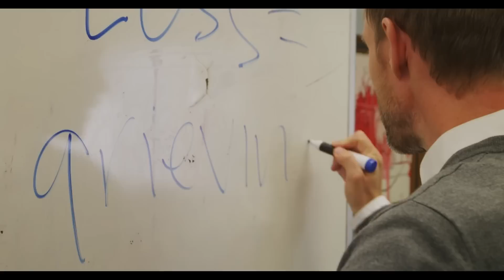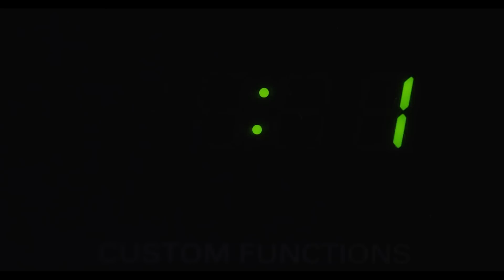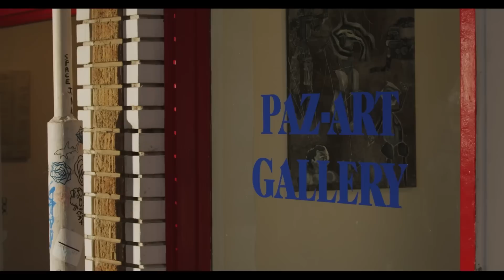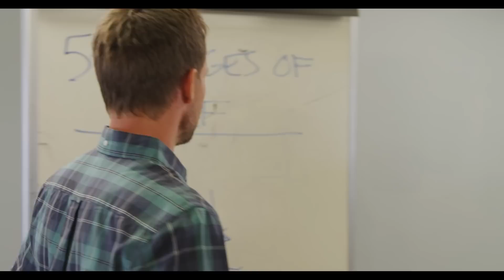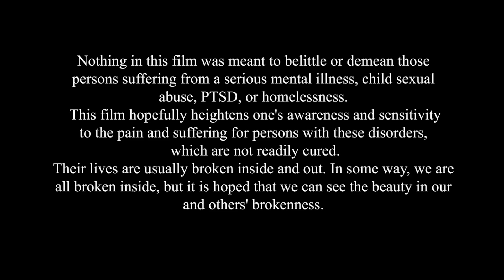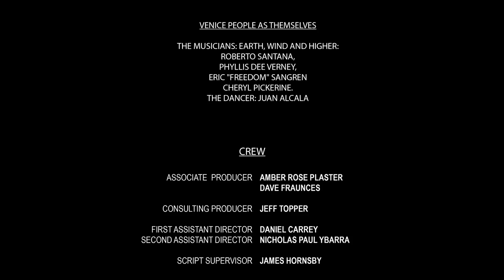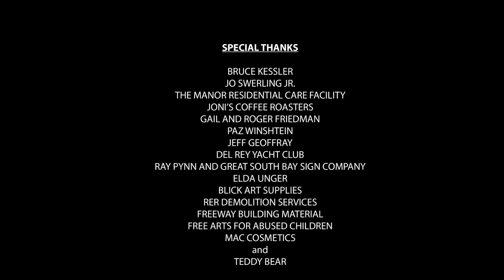Belleza en lo Roto | Película de amor | Drama | Español | Película romántica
Belleza en lo Roto - Los mundos de un psicólogo deprimido y una vagabunda con trastornos emocionales chocan. Mientras él intenta rescatarla, se enamoran, y cada uno consigue una segunda oportunidad para una nueva vida.

Belleza en lo Roto (2015)
Director: Max Leonida
Guionista: Dennis G. Wilder
Estrellas: Chris Payne Gilbert, Briana Cuoco, Lewis T. Powell
Género: Romance, Drama, Amor, Comedia
País: EE.UU.
Idioma: Español
Lugares de rodaje: Los Ángeles, California, EE.UU.

Crítica:
"Hace poco vi esta excelente película y quedé realmente complacido. Suspense, desarrollo inesperado, sentimientos explorados con verdadera sensibilidad. Qué gran historia con suficientes giros y vueltas para mantenerme con ganas de verla hasta el final. Incluso la canción del título al final hizo que la historia pareciera más conmovedora".
- escrito por "BELINDA A MCCOY" en amazon.com

¡APÓYANOS!

Más películas!